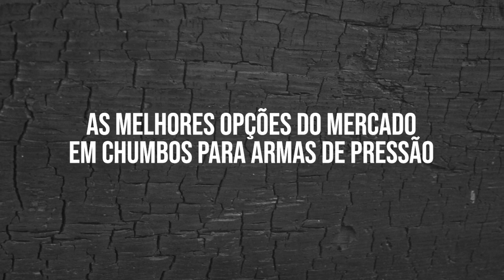Chumbos Estrela de Prata Diabolo 0.8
Características Diabolo 0.8g :
Os Chumbos Estrela de Prata Diabolo 0,8 cabeça redonda são os mais leves dos nossos produtos.
Garante aumento de  velocidade 20% , é muito maior do que os chumbos normais.
Além disso, a curva balística será muito plana (reta),  mais leves e potentes que as normais.
Munição ideal para carabinas de mola, gás ram, e mesmo PCPs de alta potência.
São mais leves e rápidos graças ao design de corte largo da saia ou seção da cauda.
Devido ao leve peso e configuração da cabeça, este chumbinho tem um excelente impacto, mesmo em tiros de longa distância.

LISTA DE PRODUTOS:
TRIPE DE TIRO
ADAPTADOR PARA TIGER
CABEÇA QR 50
CAMERA EKEN H9R
LENTE CCTV 2-22MM
SUPORTE PARA FILMAGEM COM CELULAR DISCOVERY
SUPORTE PARA FILMAGEM COM CELULAR PLASTICO
SUPORTE LANTERNA DE VELCRO
FITA CAMUFLADA
LUNETA WESTHUNTER 1-6X24 HD
BOLSA FERRAMENTA
MIRA RED DOT BARATA.